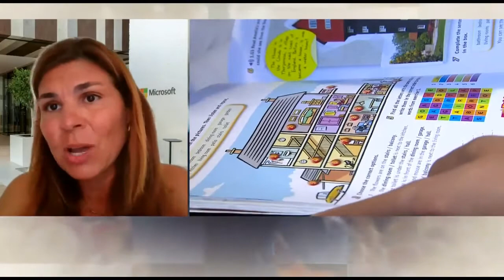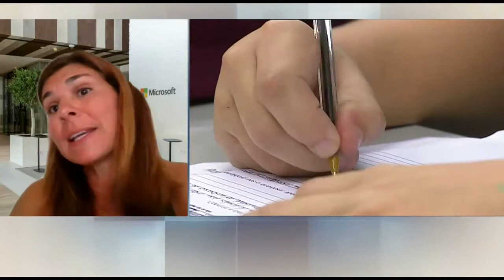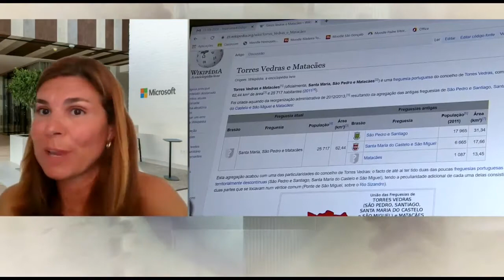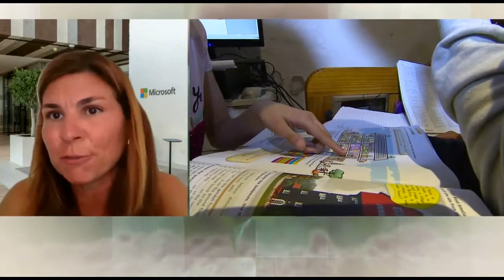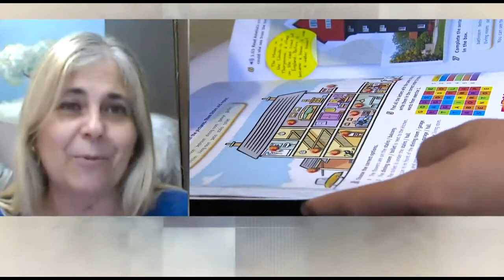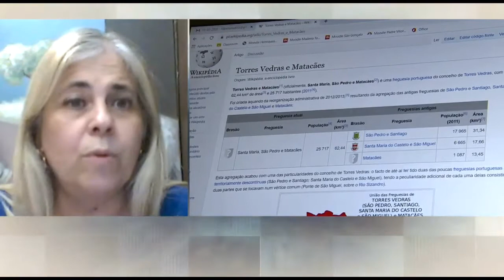Planetiers Home Gathering #26 - Andreas Vilela, Ana Rita Pereira & Mónica Rodrigues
With Andreas Vilela, CEO & Founder of SharkCoders - Code School, Ana Rita Pereira, Executive Director at Microsoft and Mónica Rodrigues, Founder of Learning Generator. These are the guests of episode 26 of Planetiers Home Gathering, a series of interviews with PWG's main speakers on the times we are living and how the world can rise again after this COVID-19 global crisis.